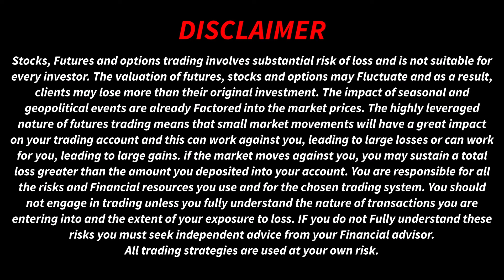ट्रेडिंग करताय ..? या दोन रिस्क समजून घ्या..📊🆙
WEALTHBOOST MAGIC AUTO INDICATOR च्या लाईव्ह डेमो साठी क्लिक करा आणि माहिती भरा

FREE  DEMAT A /C  तसेच FREE  SHARE MARKET कोर्से मिळवण्या साठी फॉर्म  भरा

INVESTMENT कुठे करावी ह्याची माहिती मिळवण्यासाठी खाली दिलेल्या लिंक वर क्लिक करा आणि माहिती भरा

WEALTHBOOST MAGIC AUTO INDICATOR कॉम्बो  घेण्यासाठी 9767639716 या नंबर वर Hi असा मेसेज करा

DR . AMAR BHALERAO सरांना समोरासमोर भेटण्या साठी खाली दिलेल्या लिंक वर क्लिक करा आणि फॉर्म फील करा (PAID )